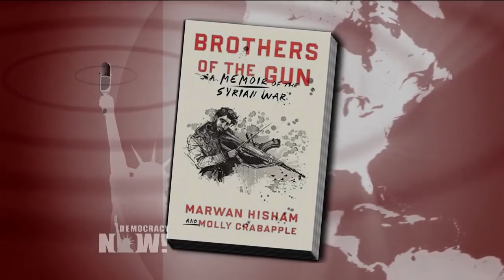Molly Crabapple on Using Art to Expose Injustice from Syria to Guantánamo to Puerto Rico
- Molly Crabapple is an award-winning artist and writer who has reported on the refugee crisis in Greece, Guantánamo Bay, disaster capitalism in Puerto Rico, and the war in Syria. She illustrated and co-authored “Brothers of the Gun: A Memoir of the Syrian War” with Marwan Hisham, a Syrian journalist living in exile in Turkey. They first started collaborating in 2014, when Hisham was still living in ISIS-occupied Raqqa. He would send her photographs of life under ISIS, and she would draw illustrations of them.